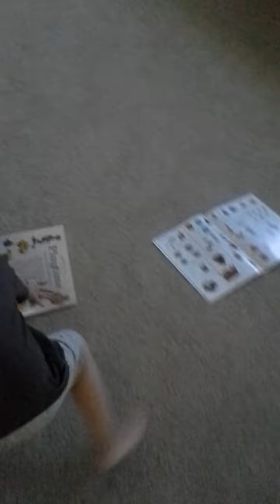London September 2013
London selling me the house